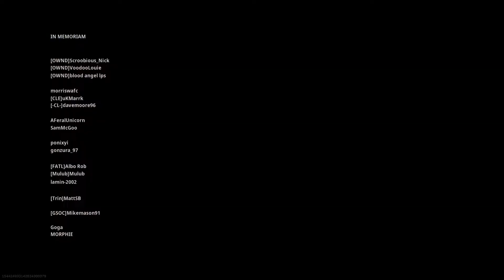Second Win On WarZone.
Me, Callum & Wee Lewis Aggressive Pushing For The Win!!!